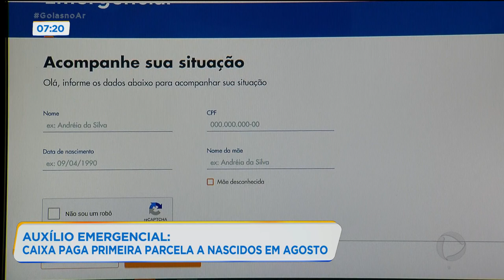AUXÍLIO EMERGENCIAL: CAIXA PAGA PRIMEIRA PARCELA A NASCIDOS EM AGOSTO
COMEÇA A SER PAGA HOJE A PRIMEIRA PARCELA DO AUXÍLIO EMERGENCIAL PARA OS NASCIDOS EM AGOSTO.